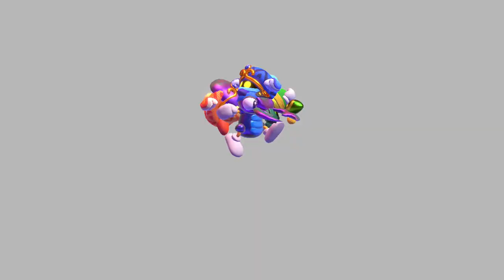A Visit from Another World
Kirby Star Allies Co-op Episode 10

0:00 Level 4
23:43 Level 5